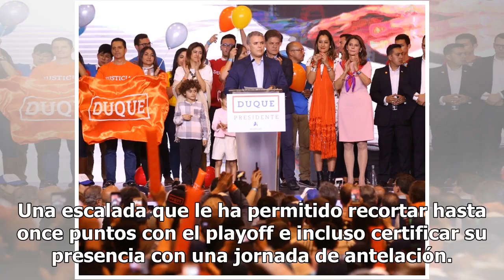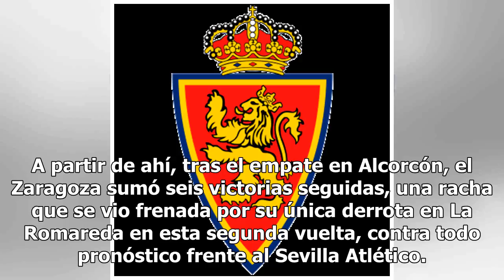La cuarta mejor segunda vuelta de la historia de Segunda